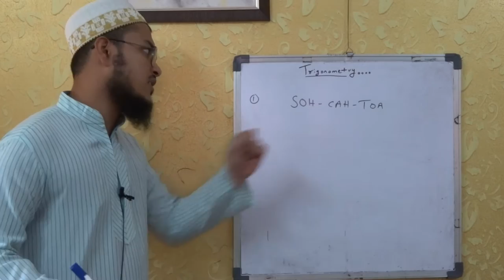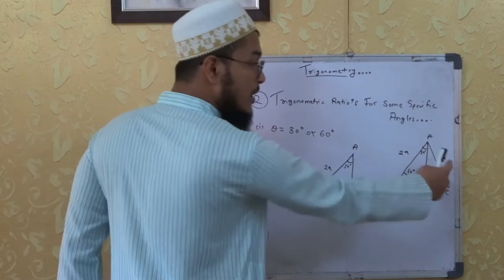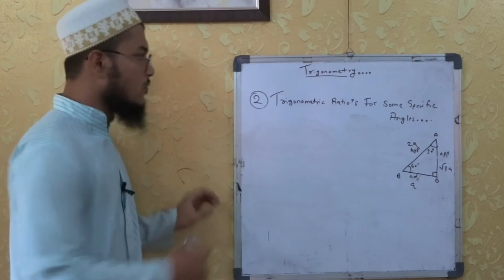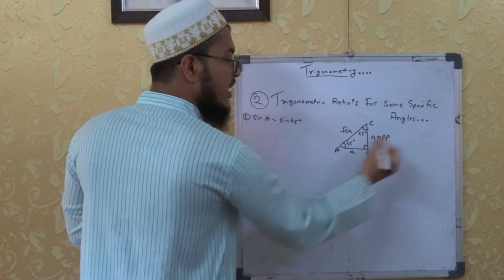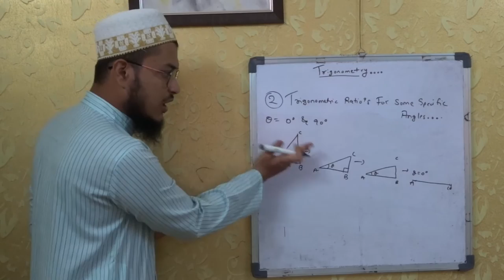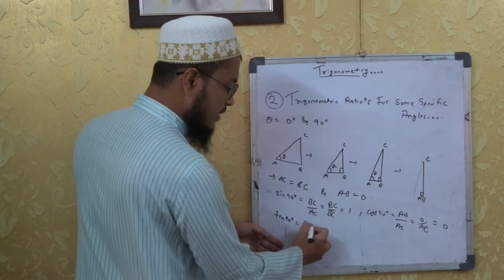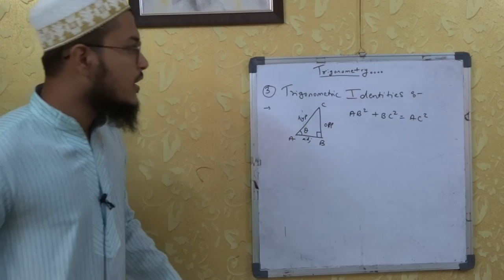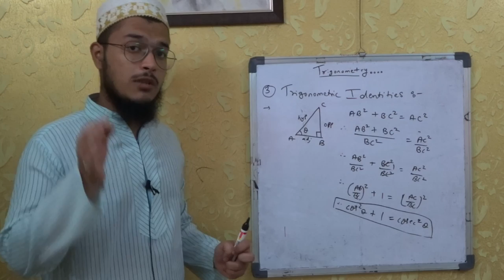Trigonometry | Trigonometric Ratios and Identities | (Part-2)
Hey there!
"EDUCATION + ENTERTAINMENT" is our mantr,
So Let's Make Study Simple And Fun and Entertaining With Us...

This video is about Trigonometric ratio's for some specific angles and Trigonometric Identities.